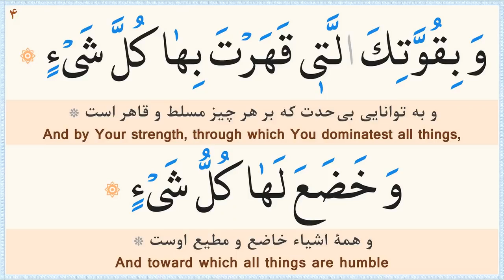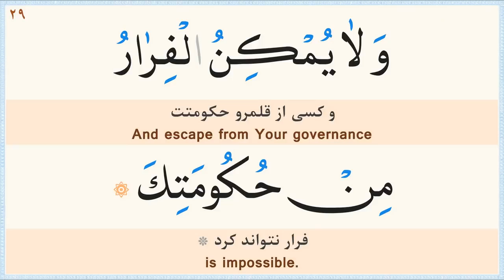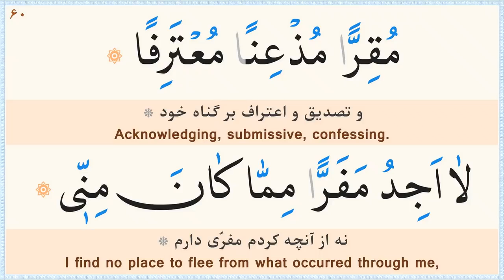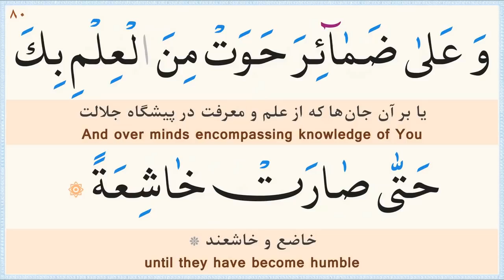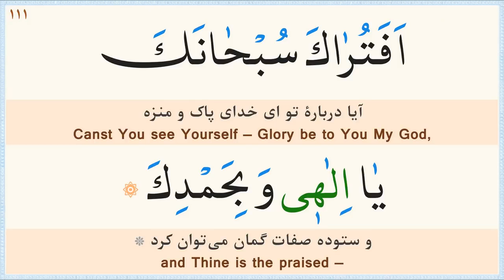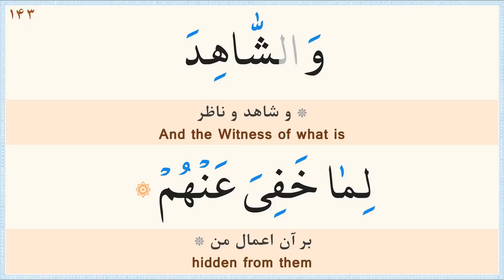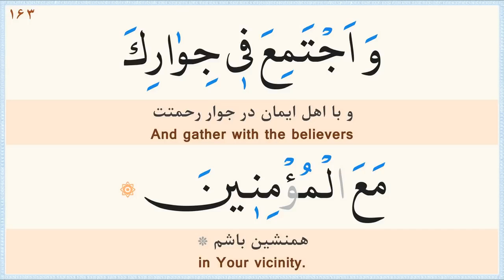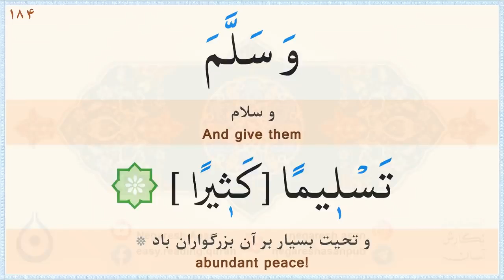Dua Kumayl« صوت مهدی سماواتی دعاء الکمیل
This Dua is to be recited on every thursday. It was taught to Kumail Ibn Ziyad a companion of Imam Ali [as] by the Imam [as] himself.

Kumayl Ibn Ziyad was a prominent companion of Amir al Muminin, Imam Ali Ibn Abi Talib (as.) and this sublime Dua was first heard from the beautiful, though anguished, voice of Imam Ali. According to Allama Majlisi, Kumayl had attended an assembly in the Mosque at Basra which was addressed by Imam Ali in which the night of the 15th of Shaban was mentioned. Imam Ali said-"Whosoever keeps awake in devoutness on this night (15th Shaban) and recites the Dua of Prophet Khizr, undoubtedly that person's supplication will be responded to and granted." When the assembly at the Mosque had dispersed, Kumayl called at the house where Imam Ali was staying, and requested him to inform him of Prophet Khizr's Dua. Imam Ali asked Kumayl to sit down, record and memorise the Dua which Imam Ali dictated to Kumayl.

Imam Ali then advised Kumayl to recite this Dua on the eve of (i.e. evening preceding) every Friday, or once a month or at least once in every year so that, added Imam Ali, "Allah may protect thee from the evils of the enemies and the plots contrived by impostors. O' Kumayl! in consideration of thy companionship and understanding, I grant thee this honour of entrusting this Dua to thee.